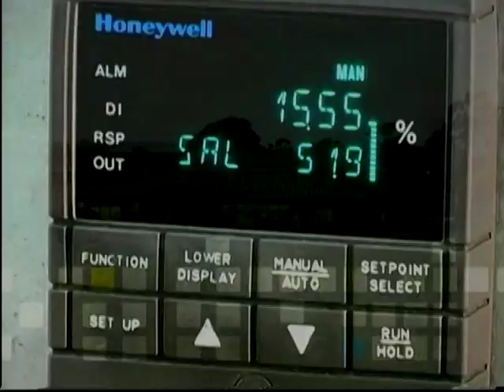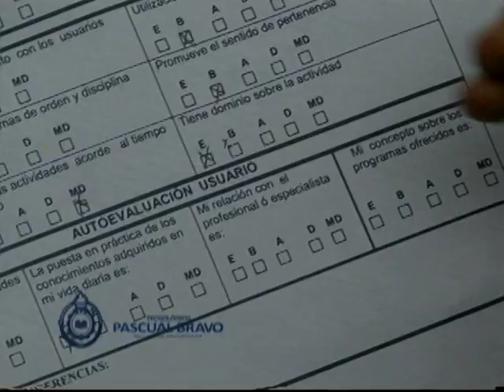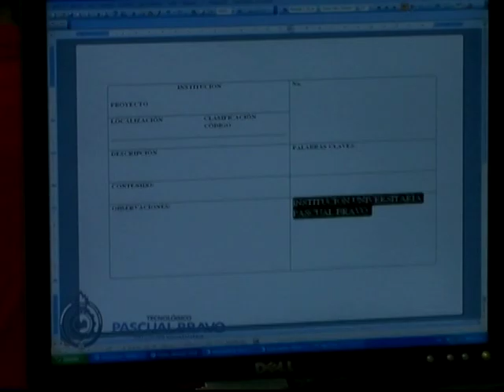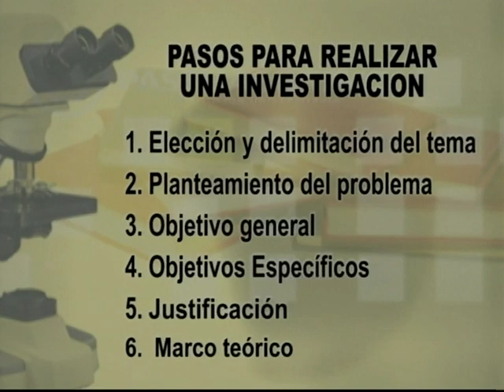Metodología de la Investigación